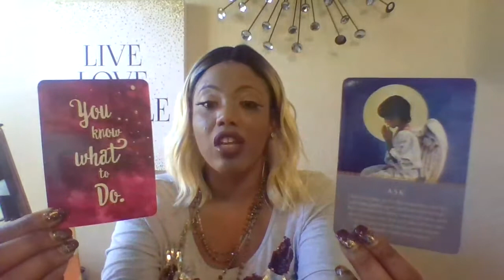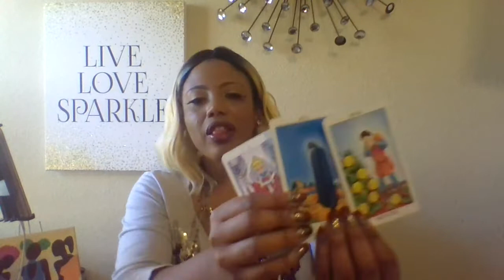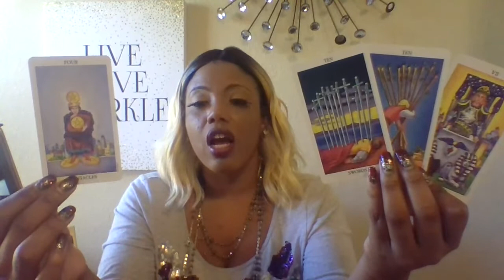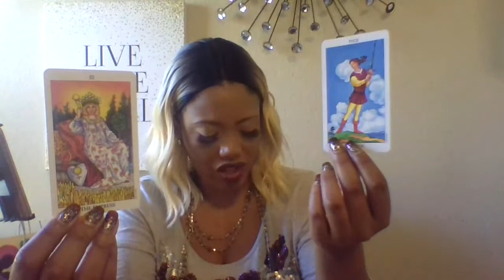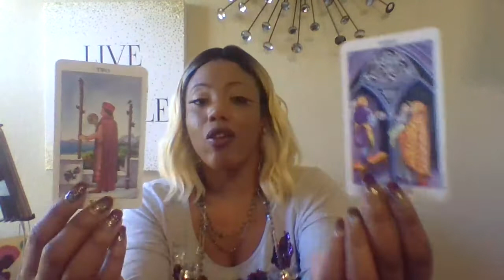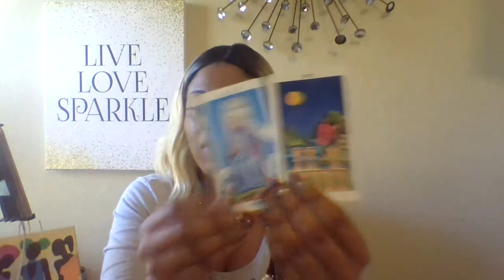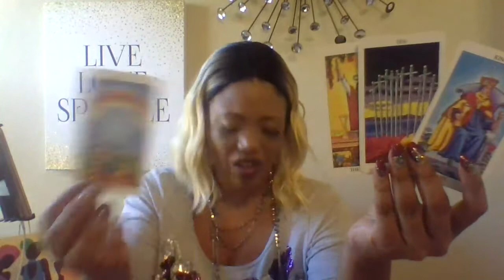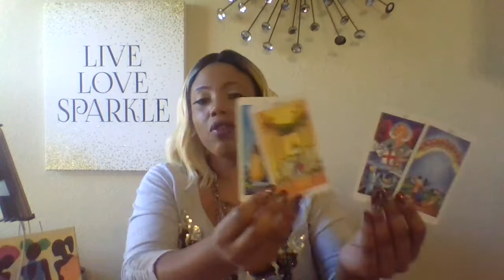Aquarius 2020 Yearly Forecast: "Matters Of The Heart...Ready 2 Commit By December?!”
Hello, New & Returning Aquarius Friends!

You start the year off with intention in career and love comes towards you.  You may find yourself trying to choose between two people.  But, you're trying to use logic instead of your heart which causes you to reconsider some things later.  The year seems to close with an abundant and beautiful opportunity at a happy and stable family/love life, if you can shake the hurts from the past.

Ready to book your Personal 2020 Forecast?

Blessings Always-

Mira